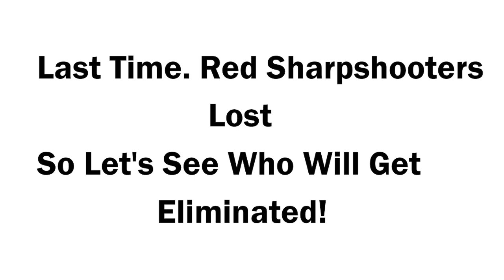Martin's Awesome Viewer Voting 3